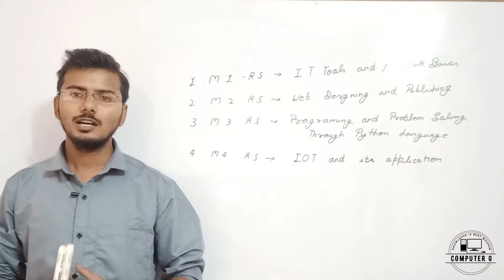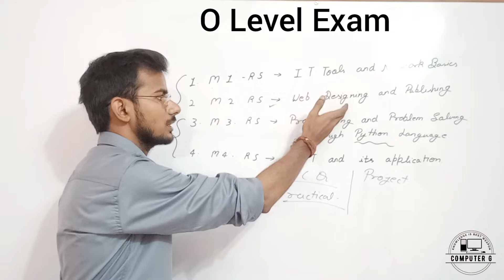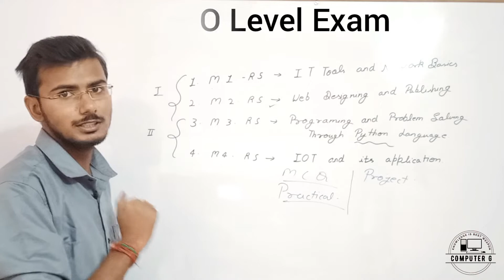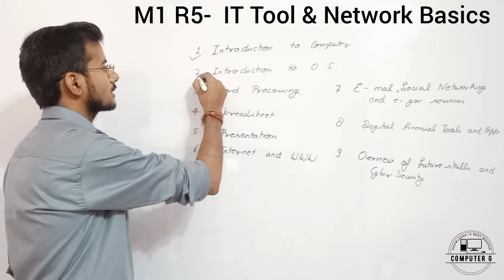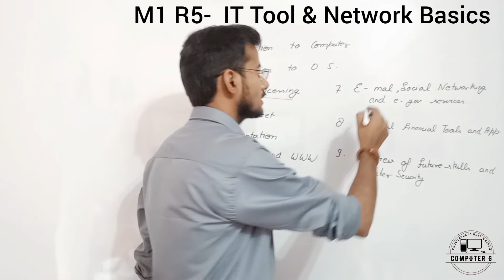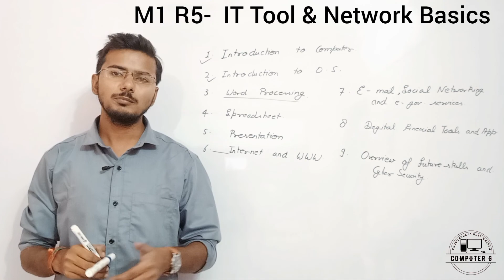M1-R5 Information technology tools and network basics | Full Syllabus |o level full course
In this video, we will see the syllabus of M1-R5 Information technology tools and network basics | Full Syllabus |o level full course
we will also see different tips and examination processes of o level
aaj ke is video me hum dekhenge ki o level me kitne exam hote hai
practical kab diya jata hai
project kab submit karte hai